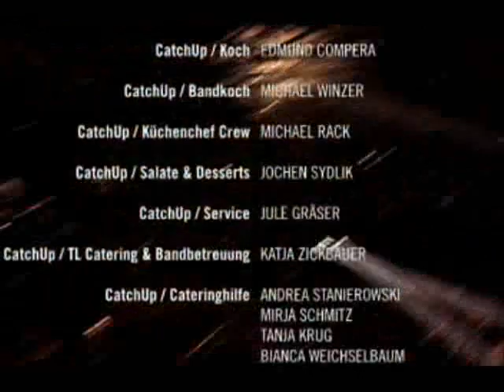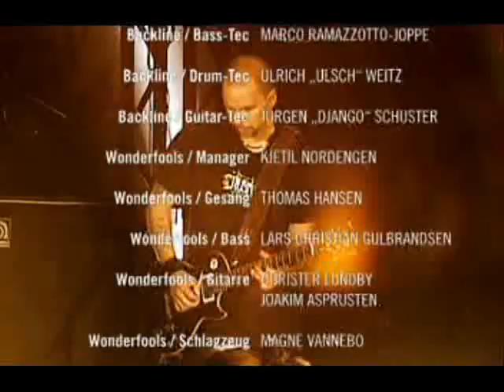böhse onkelz - Gonzo Soli - best of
Zusammenschnitt aus verschiedenen Liveauftritten. Gonzo, his best moments. For original exclusive performances by böhse onkelz check-out